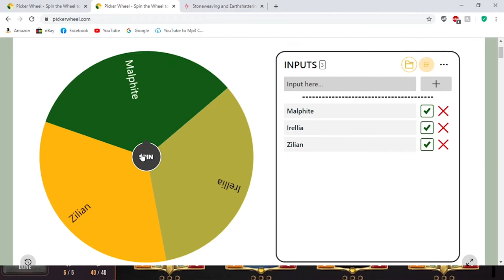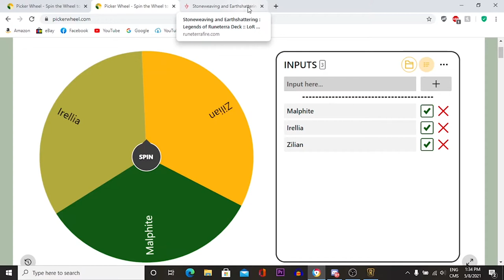ZILEAN aka GANDALF FEAT VIKTOR aka ELON MUSK | BRONZE TO MASTERS #1 | LEGENDS OF RUNETERRA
Every week we spin a wheel and whatever champion I get i'm stuck with for that day. I make a deck using that champion and try to climb ladder. The goal is to get to Masters by the end of the season if things go right (which they probably won't). This is the Silvers to Masters Series.